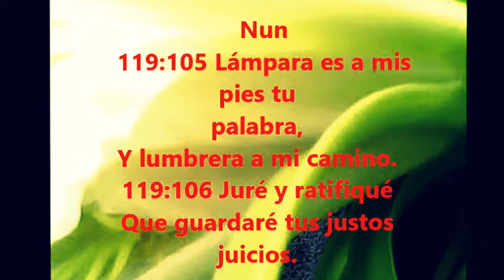Salmos 119 Nun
Nun
119:105 Lámpara es a mis pies tu palabra,
Y lumbrera a mi camino.
119:106 Juré y ratifiqué
Que guardaré tus justos juicios.
119:107 Afligido estoy en gran manera;
Vivifícame, oh Jehová, conforme a tu palabra.
119:108 Te ruego, oh Jehová, que te sean agradables los sacrificios voluntarios de mi boca,
Y me enseñes tus juicios.
119:109 Mi vida está de continuo en peligro,
Mas no me he olvidado de tu ley.
119:110 Me pusieron lazo los impíos,
Pero yo no me desvié de tus mandamientos.
119:111 Por heredad he tomado tus testimonios para siempre,
Porque son el gozo de mi corazón.
119:112 Mi corazón incliné a cumplir tus estatutos
De continuo, hasta el fin.